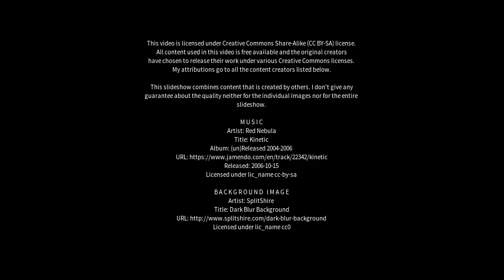Best places to visit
Best places to visit - Conwy (United Kingdom) Best places to visit - Slideshows from all over the world - City trips, nature pictures, etc.